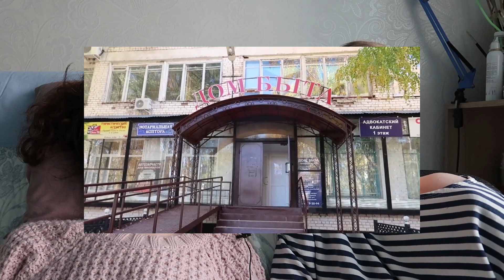Как зарабатывают ИНВАЛИДЫ? / VLOG / А+М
В новом влоге, мы поговорим о том, насколько важна работа в жизни инвалидов, для их самореализации в обществе, и для поддержания их уровня жизни.

Также мы делимся своим опытом работы на дому, вспоминаем о наших попытках заработать в интернете. А Максим рассказывает о том, как поучаствовал в успешном эксперименте по трудоустройству инвалида-колясочника в отдельно взятом городке.

Хотите нас поддержать? Это легко!
3. Нажмите ПАЛЕЦ ВВЕРХ под этим и другими нашими видео!
4. Напишите ваши мысли в КОММЕНТАРИИ!

ОГРОМНОЕ СПАСИБО!!!

Мы - Аня и Максим, и мы передвигаемся на колясках. Мы любим друг друга, и снимаем видеоблог о нашей необычной жизни.

Мы нашли друг друга в интернете и связали наши судьбы, преодолев расстояние и границы. Мы живём вместе и радуемся каждому дню, вопреки проблемам со здоровьем. Мы снимаем наши видео, чтобы заряжать всех позитивом и мотивировать людей жить по максимуму!